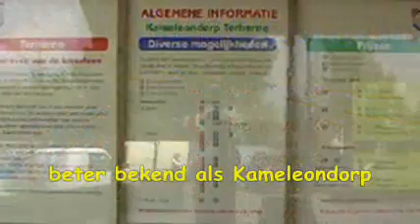Dixieland Crackerjacks in Kameleon dorp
Kameleondorp Terherne, bekend van de jeugdboeken van H. de Roos.
Een bijzondere dag met de burgemeester, de symphatieke tweeling Hielke en Sietse Klinkhamer, grappen en grollen van Gerben Zonderland, molenaarszoon Kees en de strenge veldwachter Zwart.
Muziek van de Dixieland Crackerjacks.
De titels: Someday You'll be Sorry en : Oh Baby !
Michel Muller - trompet, zang
Selena K. - trombone
Koos Greven - banjo
Lielian Tan - drums
Bert Brandsma - bas-saxofoon